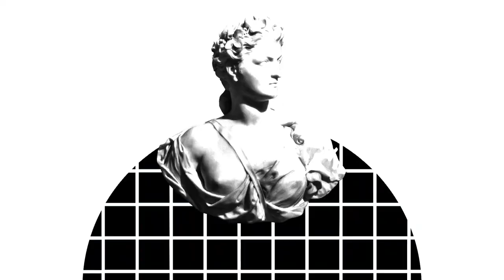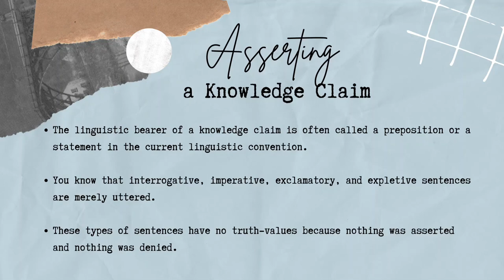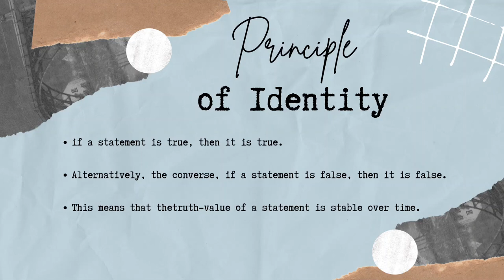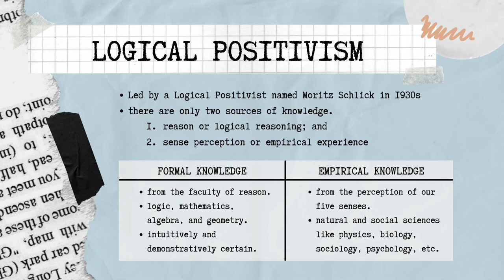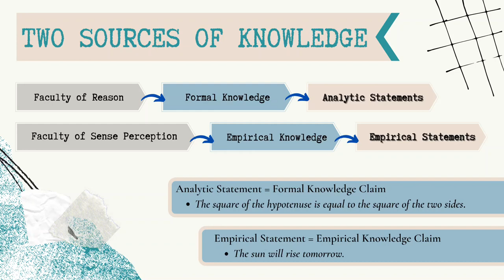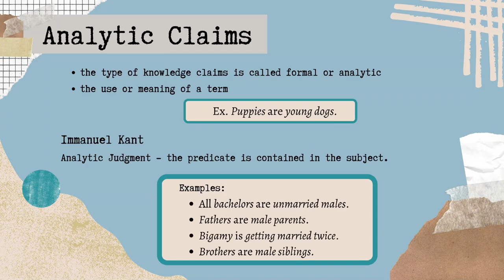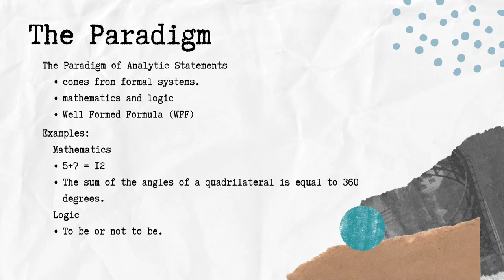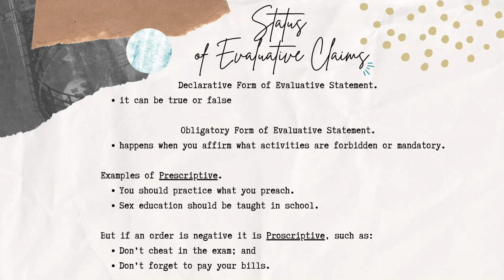Analysis of Statement & Types of Knowledge Claims - Guaño, Mainit, & Marcial - UPDEPPO Philosphy1